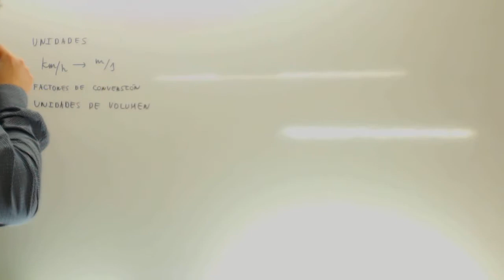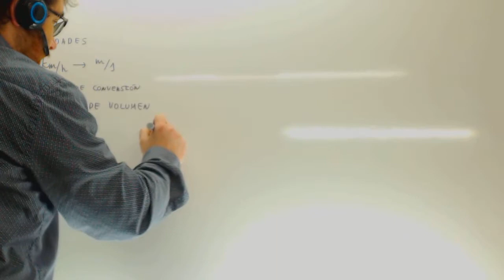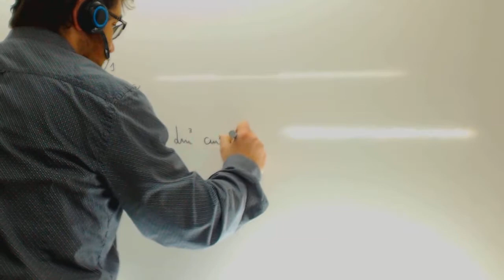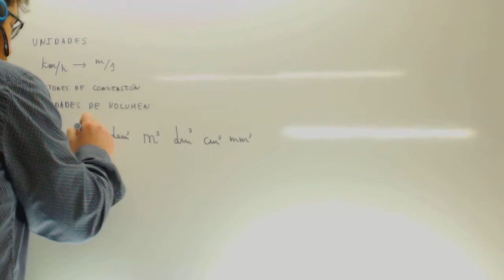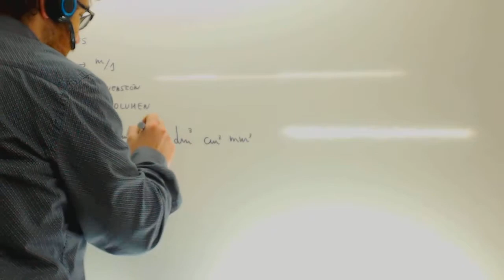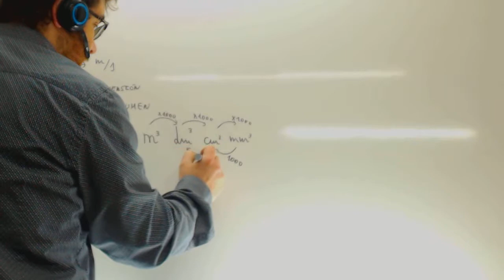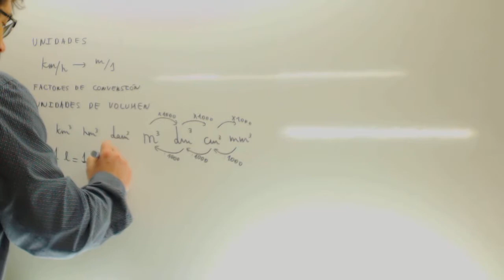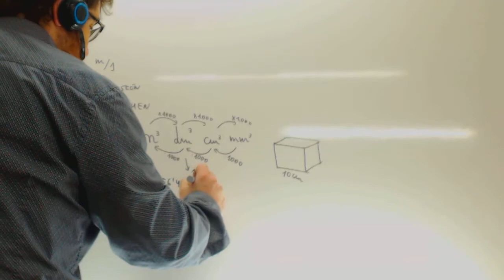Unidades de volumen Tecnologia Examen Acceso Ciclos Formativos Academia Usero Estepona